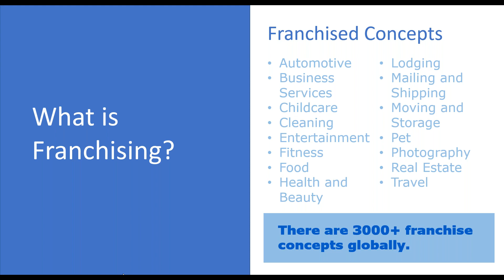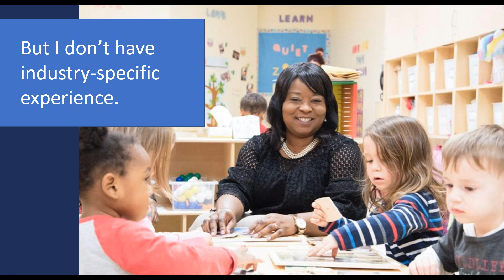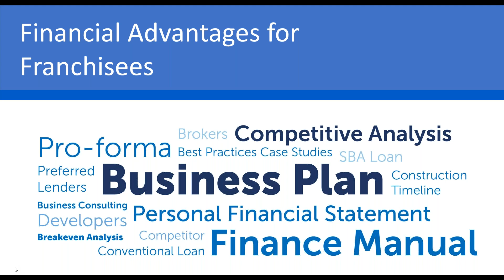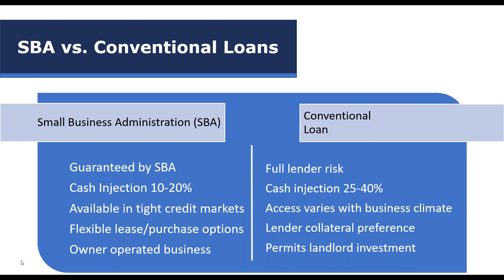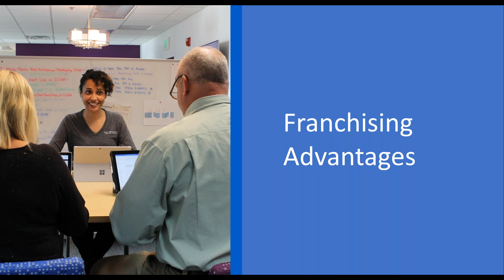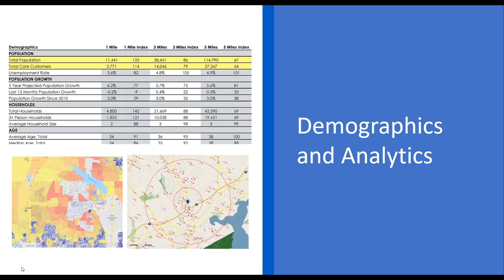Now Is a Great Time to Franchise | Kiddie Academy Webinar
If you’ve got an entrepreneurial spirit and have considered franchising but aren’t quite sure where to start, members of Kiddie Academy’s Franchise Development, Finance and Real Estate Teams hosted a webinar giving an overview of the benefits of franchise ownership and how you can become your own boss.